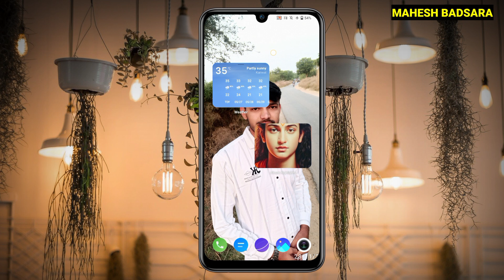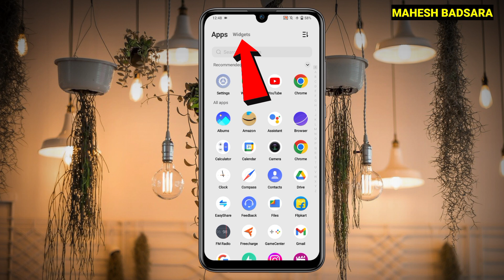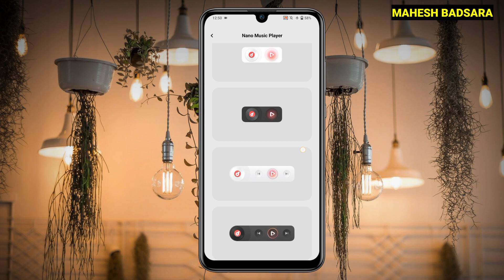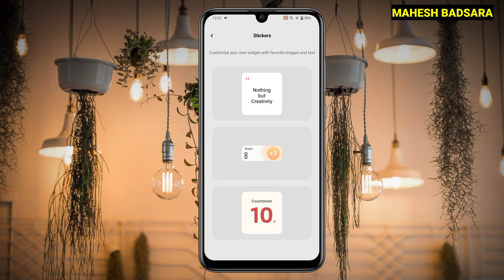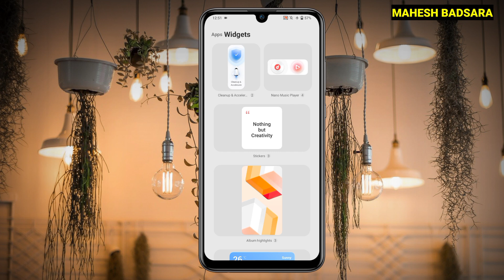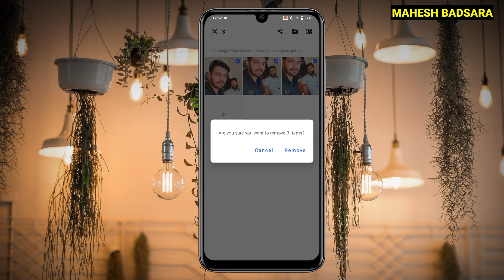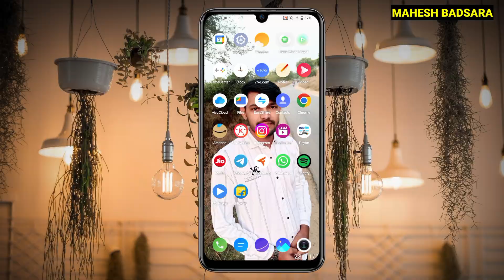How To Add Apps Widgets On Home Screen in Vivo Y20G | Vivo home screen par Widgets ko kaise add kare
How To Add Apps Widgets On Home Screen in Vivo Y20G | Mahesh Jat

QUERIES SOLVED
how to add widget on home screen in vivo y20g
vivo y20g me home screen me widget remove kare
vivo y20g me widgets kaise add kare
add widget to home screen
vivo yy20gpro me home screen me widget add kaise kare
vivo mobile me Widgets kaise add kare